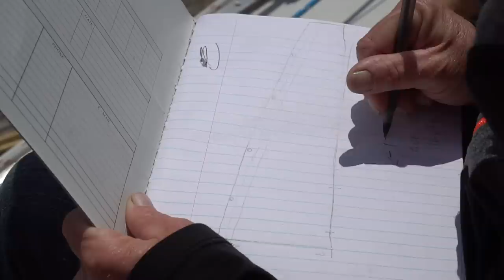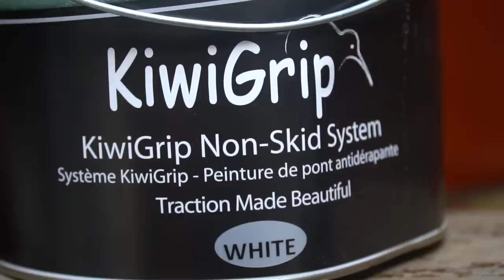Our Brand NEW Boat!— Sailing Uma [Step 178]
With all the work we've done on our little Uma over the past 4 years , she is now a Brand NEW boat.

This week we get a new dodger and stackpack built, finally painted her deck with alex seal and kiwigrip and took some patrons for a shakedown sail in the Chesapeake Bay.

Become a patron to join the Uma Nation and get instant access to THE VAULT where we keep our most precious treasures locked away (behind the scenes, daily Captain's log, project details, exclusive merch, and more...)

[ OUR MUSIC ]
Want to know where we get music for all our videos?

[ FEATURED ]
B&G
Our electronics onboard:

ZHIK
Our Foul weather and sailing gear

(For the full list of collaborating Companies, check our website)